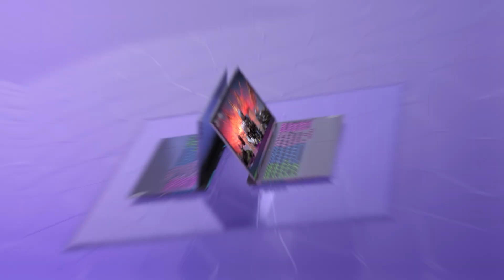LENOVO LOQ - ¿Qué rayos es?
Lenovo LOQ es mucho más que una simple serie de laptops para gaming; es una experiencia que desafió los límites para mantenerte entretenido por horas; un club exclusivo para apasionados por el PC Gaming.

Así que ya te estarás preguntando ¿qué rayos es Lenovo LOQ? Pues bien, estás a punto de descubrirlo.

¿Te gustaría comprar una Lenovo LOQ? Te alegrará saber que se encuentra disponible a la venta en el sitio de Lenovo. Te dejamos una fantástica opción a continuación: